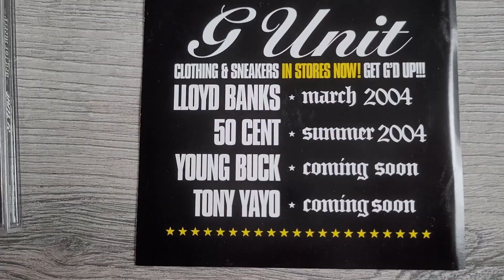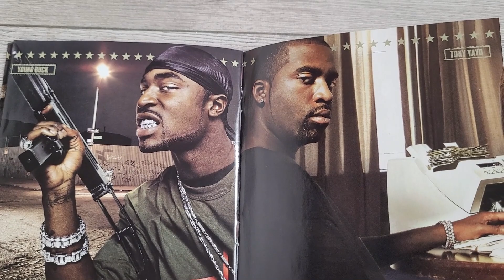G Unit Beg for Mercy CD Album UNBOXING | Product Presentation (HD) G-Unit 50 Cent Yayo Banks Buck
Unboxing / Presentation of the "Beg for Mercy" Album CD by G-Unit

The CD was released on November 14, 2003.

TRACKLIST:
1 G-Unit
2 Poppin' Them Thangs
3 My Buddy
4 I'm So Hood
5 Stunt 101
6 Wanna Get To Know You
7 Groupie Love
8 Betta Ask Somebody
9 Footprints
10 Eye For Eye
11 Smile
12 Baby You Got
13 Salute U
14 Beg For Mercy
15 G'D Up
16 Lay You Down
17 Gangsta Shit
18 I Smell Pussy

G Unit Beg for Mercy Album Vinyl
G Unit Beg for Mercy Album Digital
More 50 Cent Music
More G-Unit Music

Stream / Listen to the song in the background on Spotify (spotify link)

Music: (Beat/Instrumental of) Rob Whyte - Wasting Angels [Post Malone & The Kid LAROI Mashup Cover incl. Drums] (spotify link)